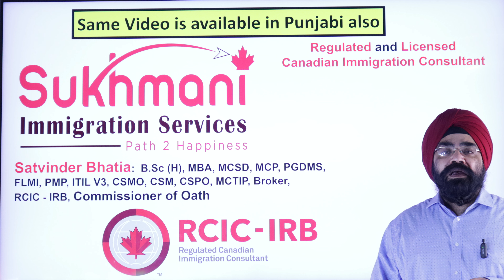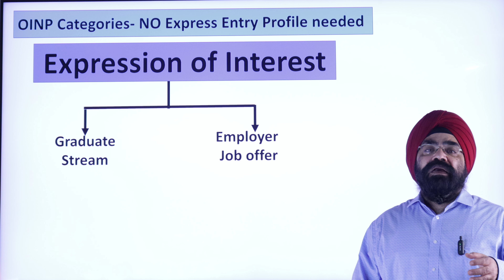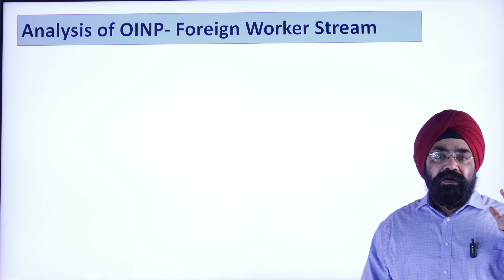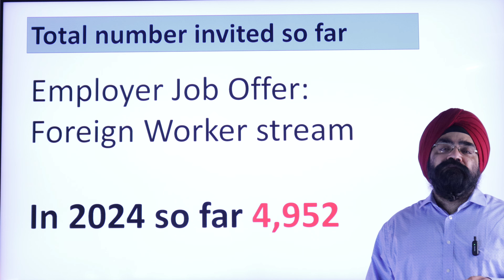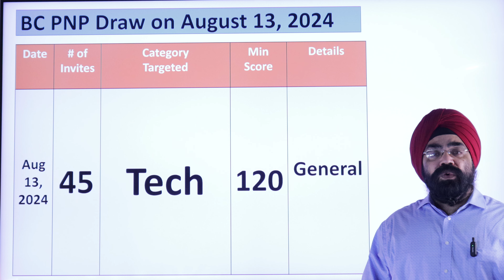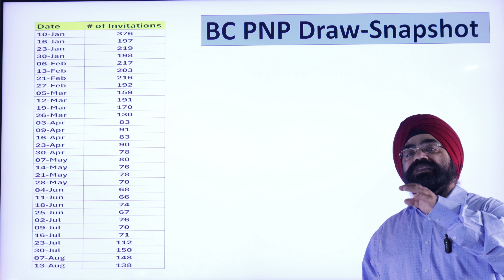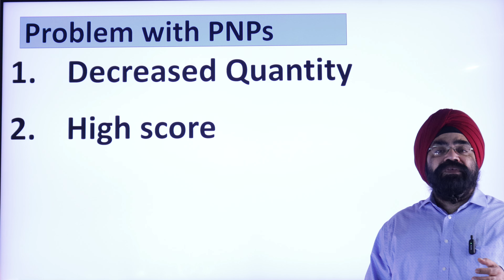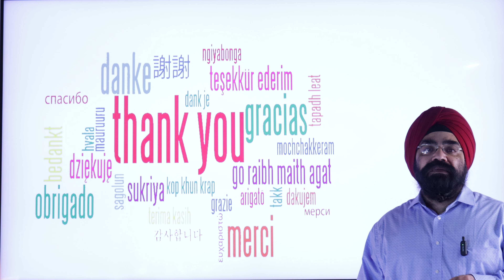Ontario and British Columbia conducted PNP Draws||English Video||Sukhmani Immigration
In this English video, I'll be sharing details about the two latest Provincial Nominee Program (PNP) draws conducted by the provinces of Ontario and British Columbia.

The draws happened on the following dates:

Ontario PNP Draw: Employer Job Offer: Foreign Worker stream

British Columbia PNP Draw: Skilled Worker, International Graduate
(includes EEBC option) August  13, 2024